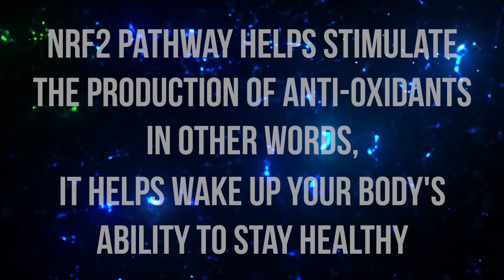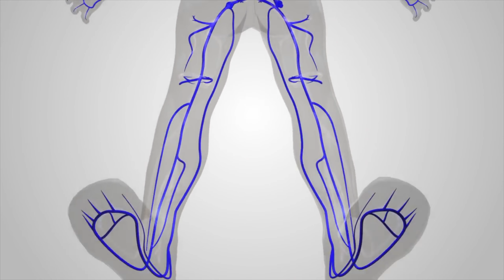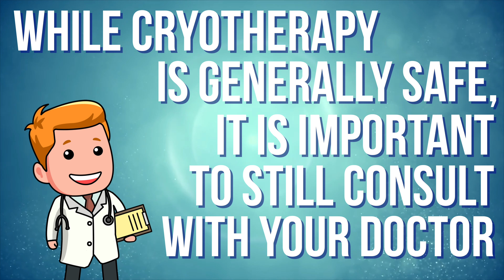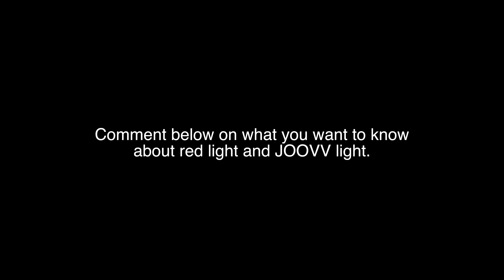What is this Cryotherapy? Carnivore Hormesis?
If you've never heard of Cryo, it's a form of cold therapy - it can move blood and fluid around the body, improve muscle fatigue, recovery, depression, longevity, inflammation among a slew of other things.
Many of the worlds top athletes: Lebron James, Floyd Mayweather, Christiano Ronaldo swear by it..

In this vid we're going to go to a facility and meet the co-founder, discuss the benefits and break it all down.

We'll talk about why you would WANT to stunt natural swelling - a powerful way to trigger one of the body's most potent natural antioxidants glutathione and even more..

If you've ever thought about full body cold exposure this will def be a great vid to watch.

You can follow me for my day to day on Instagram @karnivorekurt

If you're interested in checking out US Cryotherapy in Austin I've worked out a discount link to get Cryo and Red Light for $35 instead of $45 using this